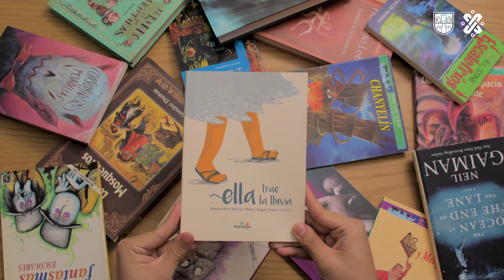Ella trae la lluvia, Booktrailer.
Red de Bibliotecas Públicas de la Ciudad de México.